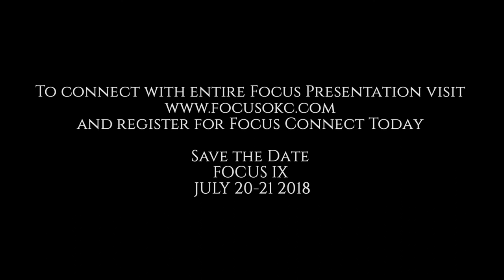BILLY DEMOSS TRAILER